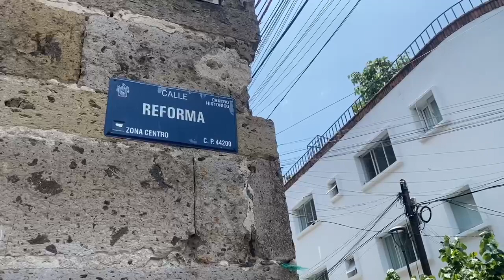A balazos asesinan a pasajero de vehículo de lujo, en calles del Centro Histórico de Guadalajara